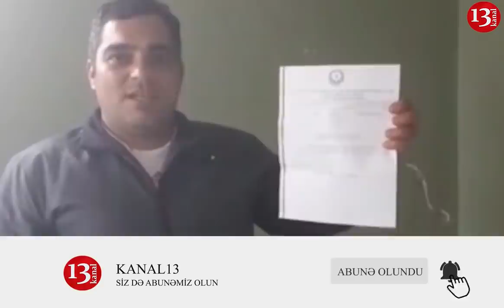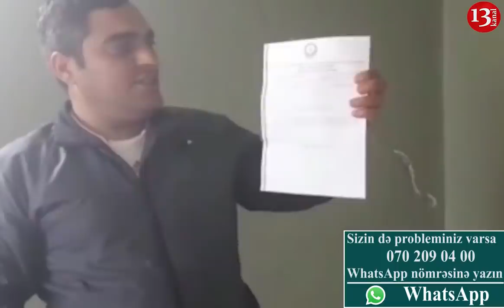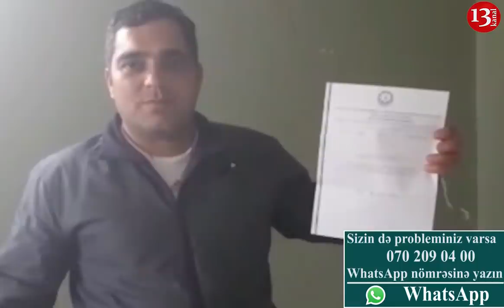"Mən 3 uşağa nətər deyim ki, 1 ildən sonra atanız çörək gətirəcək?"-AĞSUDAN ŞİKAYƏT